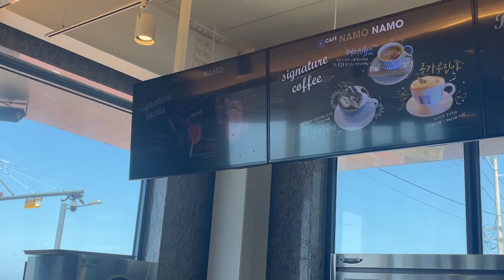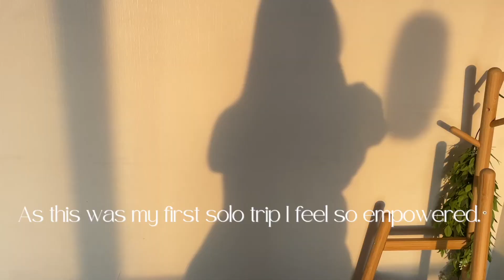Jeju vlog | brunch cafes, sunset picnics, and solo traveling | Erica Loose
Hello! I’m in Jeju!! I’m so excited to share with you my time here! It is so beautiful and I am so happy to be here. While I was here I reflected a lot on my year in Korea and how proud I am of myself for taking a big life risk and living in the moment. Thank you to those who have followed along with me on my journey this far.

Music by Mr. Jello - A Cup Of Jazz (feat. Cali.Arod, Farnell Newton)